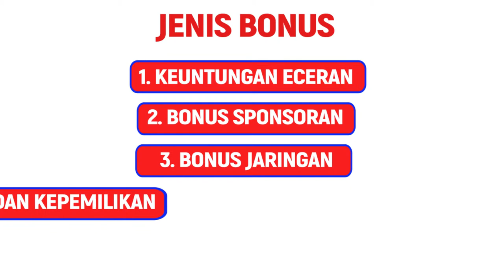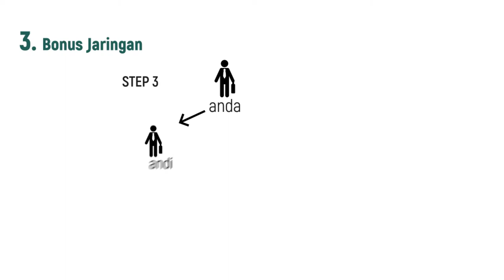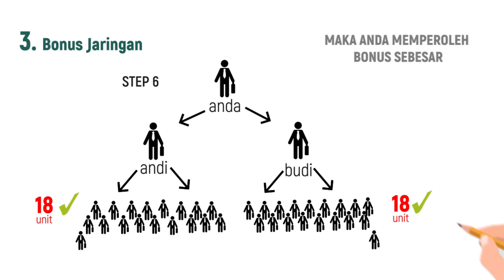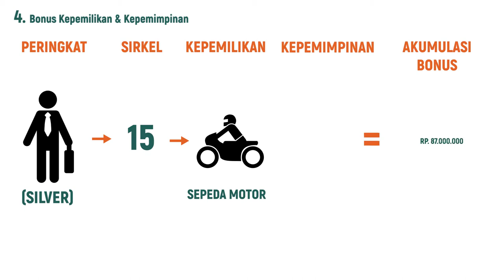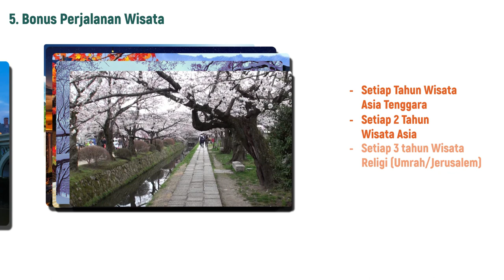SUNHOPE infografis project [showreel] *video only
created by : muhammad irvan dionisi
@desember 2017